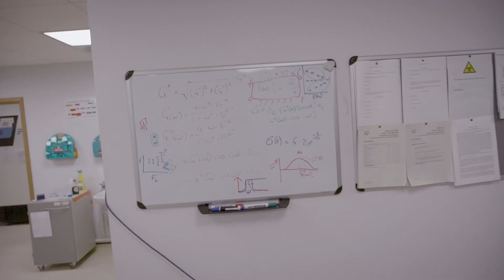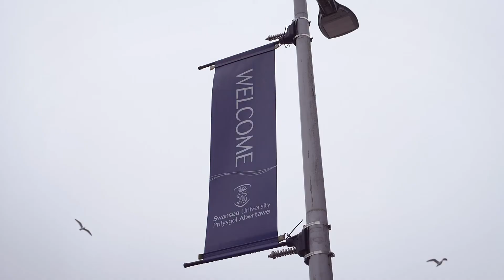Health Data Science, MSc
If you are working in a healthcare role that involves analysing health data, this MSc Health Data Science degree, could accelerate you into one of the fastest growing areas in the UK.